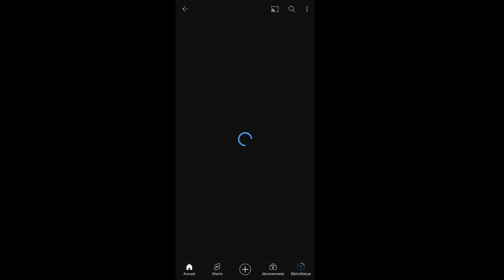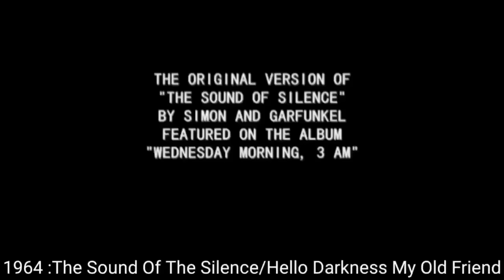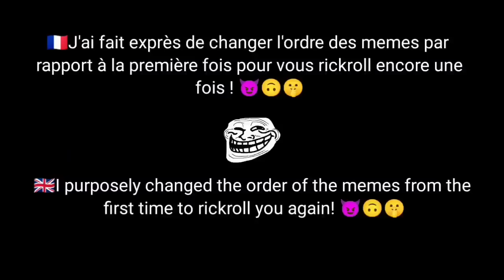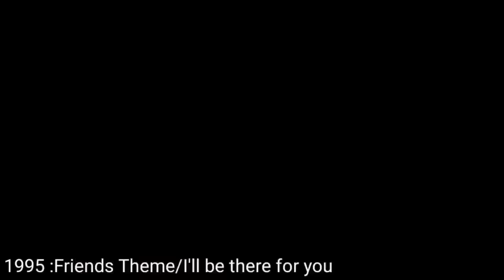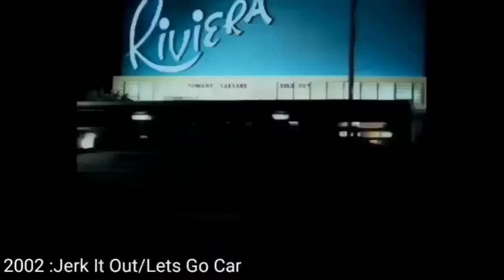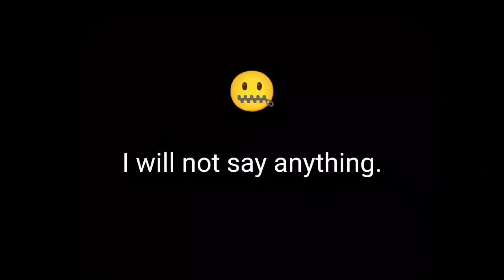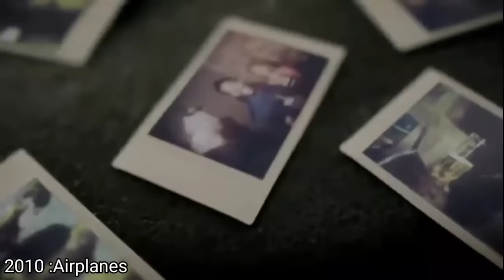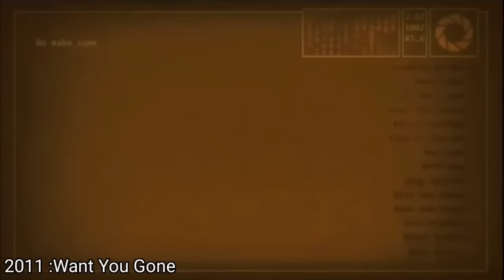[V.2.0] Music Of Memes (1500-2023) Ultimate Master Edition V2 𝗩𝗘𝗥𝗦𝗜𝗢𝗡 3 𝗜𝗡 𝗗𝗘𝗦𝗖𝗥𝗜𝗣𝗧𝗜𝗢𝗡 !!!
00:00 : Preview Animation
00:15 : Intro
03:00 : Old
07:40 : 20th century
08:45 : 60's
11:00 : 70's
15:31 : 80's
23:03 : 90's
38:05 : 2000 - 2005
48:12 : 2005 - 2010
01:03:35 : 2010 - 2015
01:32:27 : 2015
01:40:53 : 2016
01:48:13 : 2017
01:55:33 : 2018
02:03:51 : 2019
02:11:14 : 2020
02:19:36 : 2021
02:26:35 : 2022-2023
02:32:43 : Outro

🚨UPDATE LIST :🚨
- Bugs Fixes
- Fixed mistakes
- Corrected Dates
- More editing
- More Easters Eggs and References
- Copyright fix V1
- Thumbnail update
- Update Description
- Added Years Timecodes in description
- Update Timecodes warning in pinned comment
- 2022 And 2023 Memes Added
- Randoms Memes Update
- Opening Update V1
- Phonk Music Update V1
- Old Memes Update V1
- Videos Games Update V1
- Metal Gear Rising Update V1
- Undertale/Deltarune Chapter 1,2 Update V1
- Gacha Life/Club Memes Update V1
- Animations Memes Update V1
- Friday Night Funkin Update V1
- TikTok,Instagram,Youtube Shorts Memes Update V1
- NCS Update V1
- Jincheng Zhang Update
- Roblox Update V1
꧁Canny Phases꧂
| Phase 1 : 1:30:15
| Phase 2 : 46:58
| Phase 3 : 1:54:17
| Phase 4 : 22:57
| Phase 5 : 49:00
| Phase 6 : 1:33:47
| Phase 7 : 1:33:57
| Phase 8 : 2:18:26
| Phase 9 : 2:18:36
| Phase 10 : 59:46
| Phase 11 : 2:18:43
꧁Uncanny Phases꧂
| Phase 1 : 46:58
| Phase 2 : 1:30:15
| Phase 3 : (It's just a distortion of phase 1)
| Phase 4 : 59:39
| Phase 5 : (Not music, just screams)
| Phase 6 : (Not music, just screams)
| Phase 7 : (Not music, just screams)
| Phase 8 : 2:10:24
| Phase 9 : 1:18:08
| Phase 10 : 1:43:20 (In the meme it's a slowed version)
| Phase 11 : 2:11:14
| Phase 12 : 2:10:38
| Phase 13 : 2:10:47
| Phase 14 : 2:10:59
| Phase 15 : 1:18:08 (Same music as phase 9)
| Phase 16 : 1:18:16
| Phase 17 : 26:34
| Phase 18 : 55:07 (In the meme it's a slowed version)

🇨🇵Je n'ai pas peur du droit d'auteur, c'est le droit d'auteur qui a peur de moi XD.
🇬🇧I am not afraid of copyright, it is copyright that is afraid of me XD.